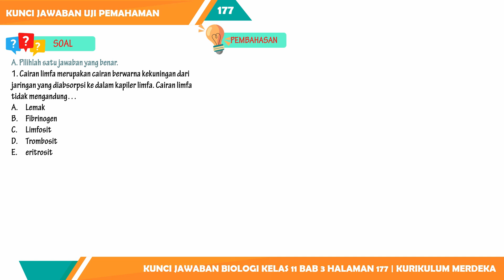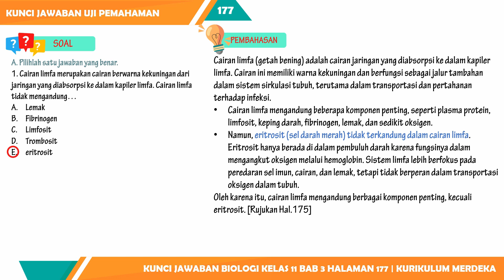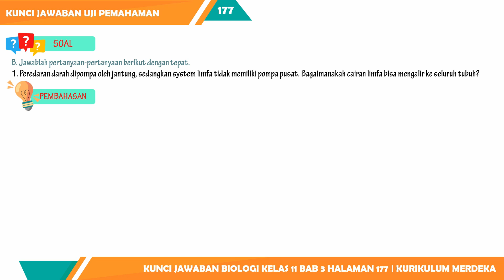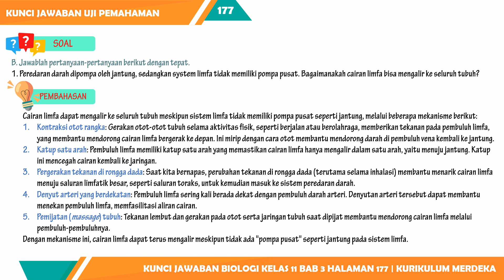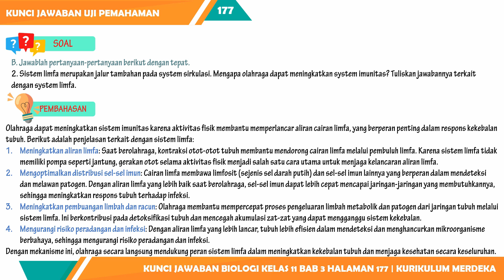KUNCI JAWABAN BIOLOGI KELAS 11 BAB 3 UJI PEMAHAMAN HALAMAN 177 KURIKULUM MERDEKA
Berikut ini merupakan video pembelajaran biologi tentang Pembahasan Kunci Jawaban Biologi Kelas 11 Bab 3 Uji Pemahaman Halaman 177 Kurikulum Merdeka yang dimuat pada:

Buku: Biologi SMA Kelas 11 Kurikulum Merdeka
Penulis: Irnaningtyas & Sylva Sagita
Penerbit: Erlangga

semoga Kunci Jawaban Biologi Kelas 11 Bab 3 Uji Pemahaman Halaman 177 Kurikulum Merdeka ini bisa membantu kalian dalam mengerjakan tugas harian atau pekerjaan rumah saat ini.
Pembahasan soal:
1. Cairan limfa merupakan cairan berwarna kekuningan dari jaringan yang diabsorpsi ke dalam kapiler limfa. Cairan limfa tidak mengandung…
A. Lemak
B. Fibrinogen
C. Limfosit
D. Trombosit
E. eritrosit
B. Jawablah pertanyaan-pertanyaan berikut dengan tepat.
1. Peredaran darah dipompa oleh jantung, sedangkan system limfa tidak memiliki pompa pusat. Bagaimanakah cairan limfa bisa mengalir ke seluruh tubuh?
2. Sistem limfa merupakan jalur tambahan pada system sirkulasi. Mengapa olahraga dapat meningkatkan system imunitas? Tuliskan jawabannya terkait dengan system limfa.

1. Hanya sebagai opsi untuk membantu belajar siswa SMP MTs.
2. Siswa harus tahu bagaimana proses jawaban ditemukan.
3. Konten tidak menjamin kebenaran yang bersifat mutlak, karena tidak menutup kemungkinan ada eksplorasi jawaban lainnya.